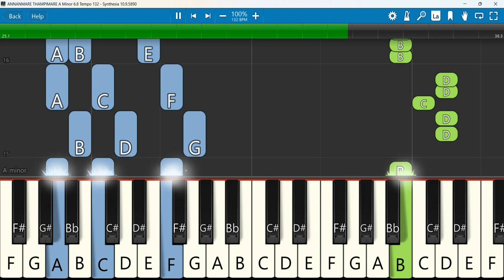ANNANMARE THAMPIMARE A Minor 6/8 Tempo 132 | SREEJITH ABRAHAM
ANNANMARE THAMPIMARE LIVE IN PEACE LIFE AG CHURCH,NEGAMAM,NEW OFFICIAL VIDEO EV.DR.SREEJITH ABRAHAM
 Keyboard Notes